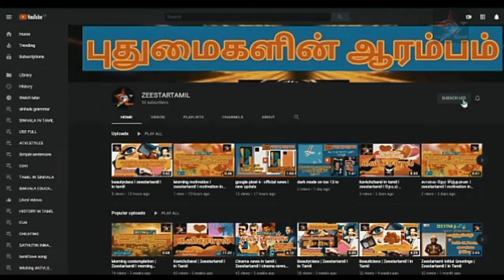பிரபல நாட்டில் முக்கிய அறிவிப்பு..!! |Latest Tamil News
பிரபல நாட்டில் முக்கிய அறிவிப்பு..!!
Get the latest breaking news and top stories from sri lanka,the latest political news sports news srilanka 24 hour online sri lankan latest news Latest News in tamil Breaking News in tamil Latest tamil news tamil news live  India News new cinema news update srilanka news tamil srilanka tamil news news first தமிழ் செய்திகள் இலங்கை செய்திகள் இன்றைய முக்கிய செய்திகள் பிரதான செய்திகள்
Zeestar tamil cinema
🌠Facebook fan page : Zeestar தமிழ் News
🌠News channel : ZEESTAR TAMIL